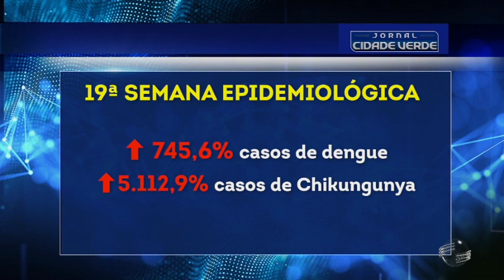Piauí registra aumento de 745% nos casos de dengue na 19ª semana epidemiológica